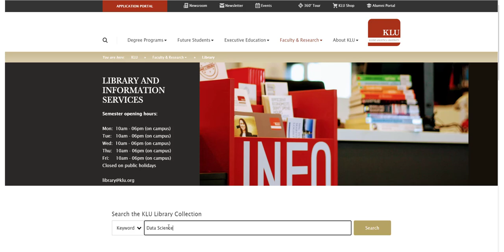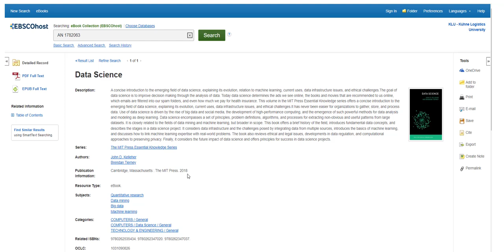How can I find e books in the KLU Library?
Do you have more questions on literature research? Our library team is happy to help you out

KLU is the right choice for you:
☑ AACSB accredited - among the top 5% of business schools worldwide.
☑ Acquire KLU’s unique Operations Mindset – making you ready to tackle every challenge.
☑ Classes in English - Get ready for your international career.
☑ A truly international campus - Meet students and professors from around the world!
☑ Study abroad - An integral part of your degree. Check out 60+ partner universities.
☑ Hands-on approach - Connect with industry through case studies, projects, internships and more!
☑ KLU's top ranked - in the latest research and university rankings
☑ Close contact with top companies - the path to your future career.
☑ State-of-the-art campus - in the heart of Hamburg's HafenCity district
☑ Small classes – here, you are not just a number (average student-professor ratio of 12:1).